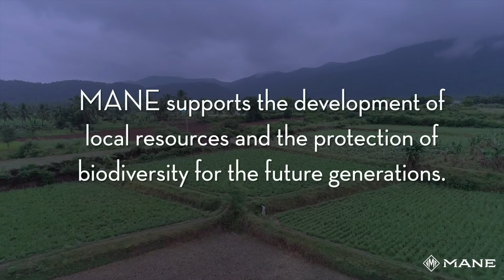Mane réinvente l’enfleurage | Mane reinvents enfleurage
Mane réinvente l’enfleurage et sublime la naturalité des essences florales

Le fabricant français de parfums et arômes propose une alternative écologique aux absolues grâce à une nouvelle méthode d’extraction du parfum des fleurs fraîches. Naturelle et plus respectueuse de l’environnement, cette réinvention de l’enfleurage offre un nouvel équilibre entre notes de tête et notes de fond, pour un parfum très proche des fleurs d’origine.

Mane reinvents enfleurage to reveal new natural facets of floral essences

The French-based manufacturer of perfumes and flavours now offers a green alternative to absolutes, thanks to a new method for extracting fragrances from fresh flowers. Fully natural and environmental-friendly, this reinvention of enfleurage offers a new balance between top and heart notes, to catch the original signature scent of flowers.